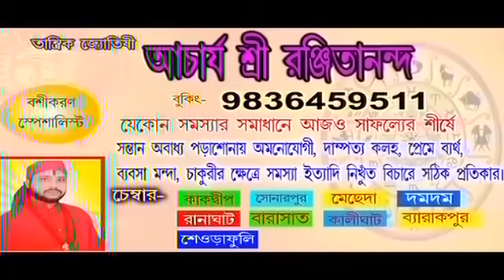সরকারি বিধিনিষেধ উড়িয়ে ঘুরে বেড়াচ্ছে যানবাহন, পুলিশ ধরার পর কি হল দেখুন।